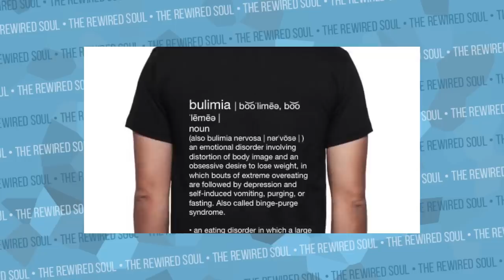Corinna Kopf's "Trendy" Anxiety Merch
Corinna Kopf of the David Dobrik Vlog Squad is getting a lot of backlash for her new anxiety merch. People believe Corinna Kopf has been exposed as someone trying to profit off of mental health. In this video, I discuss the conversation around mental illness and the Corinna Kopf situation because I have some different views.